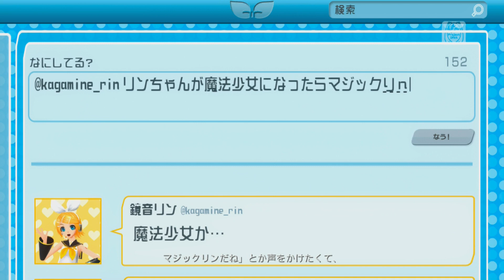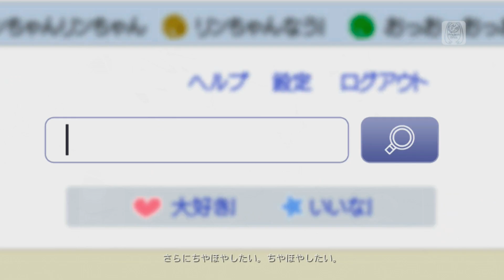初音ミク -Project DIVA- F PS3 水着 ビキニ BIKINI 比基尼 비키니 鏡音リン しましまビキニ